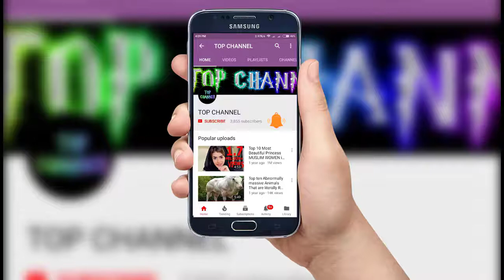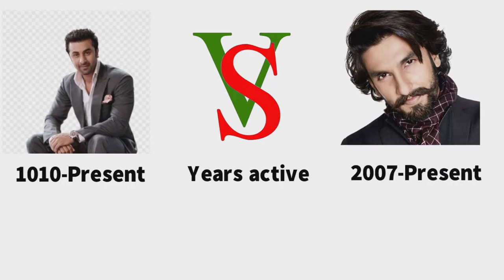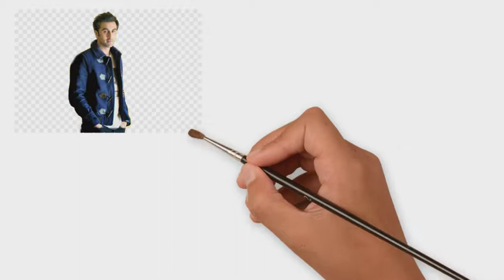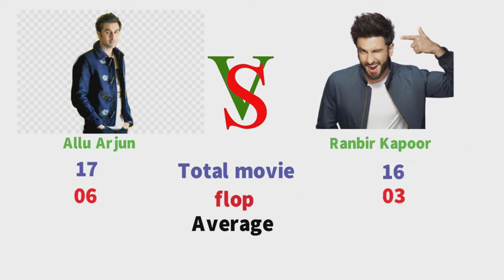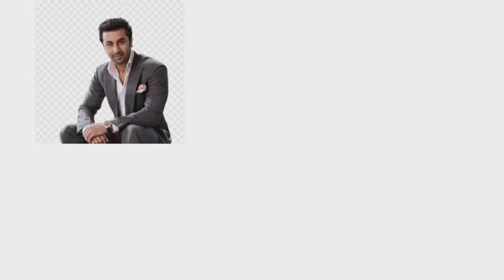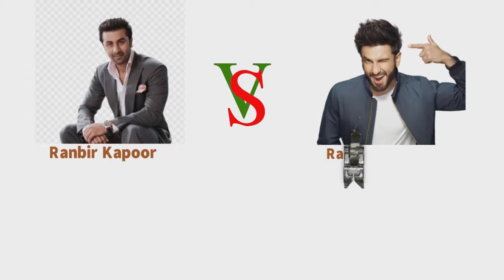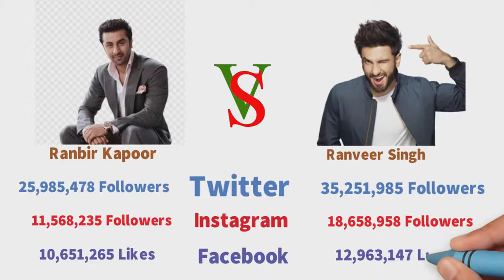Ranbir Kapoor Vs Ranveer Singh Comparison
I am here by declare that all Images use to make this video is from Google Search . Google Advanced Search Is Used to Find all images, usage rights: free to use, share or modify.This video is for entertainment purpose and this video is created on the bases of net articles. Some images used in this video is for reference purpose only.''top channel''